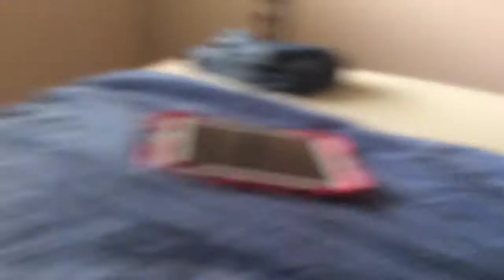THE LIGHTS WENT OUT Ep .1 The First Time...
Hey Guys! That was a really Fun and scary Experience. It was pretty cool, *scary voice* for the first time...